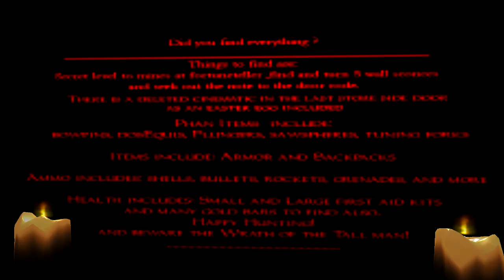Doom 3-Phantasm 2 Beyond The Never Dead Part 15